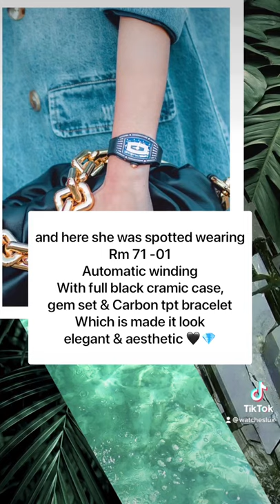Luxury watches from celebrity collection | noha nabil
Noha nabil spotted wearing Richard mille 07 - 01